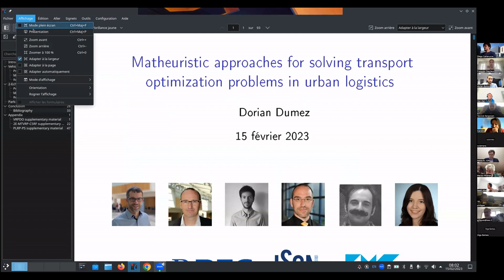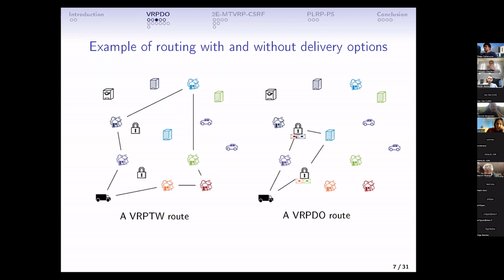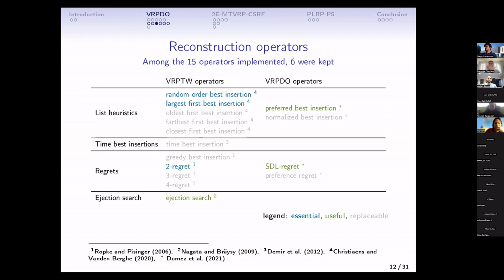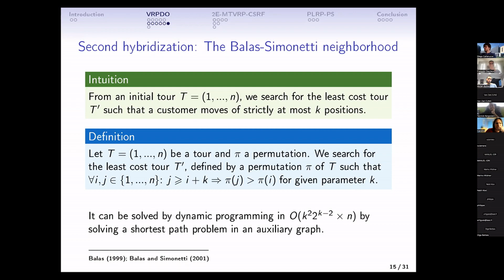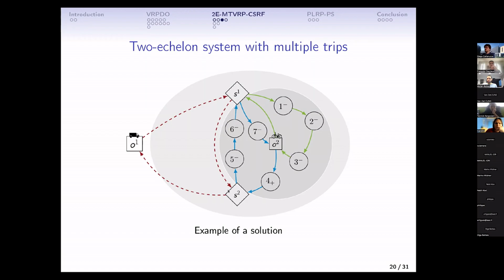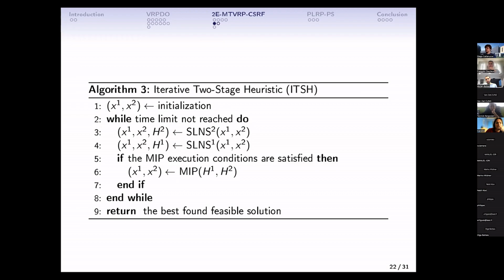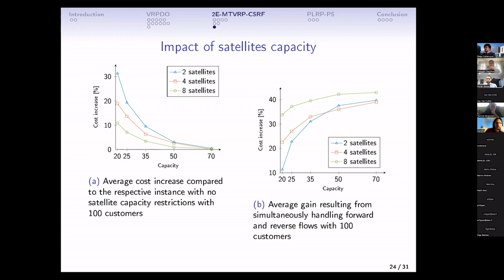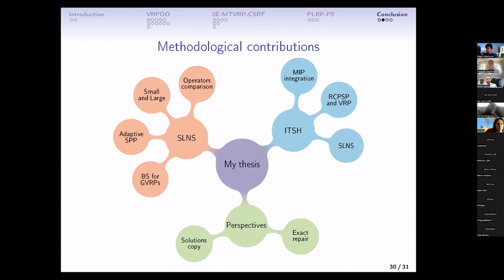Audition Dorian Dumez - Prix de thèse 2023